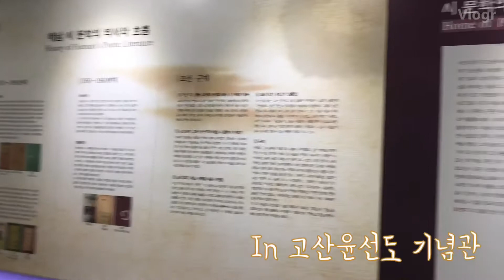이렇게 좋아도 되는 겁니까?!!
힐링했던 2박 3일 여행 💙